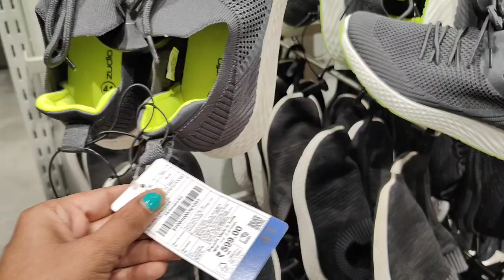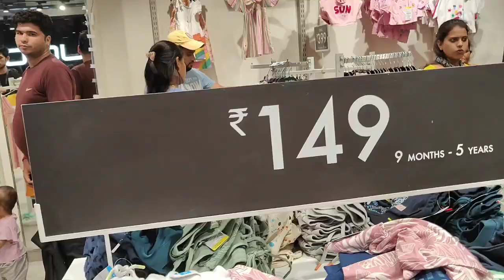Zudio Men Collection 🤩😲 ✴️सबसे सस्ता सबसे अच्छा✴️ Branded Clothes Started ₹199/-😱zudio